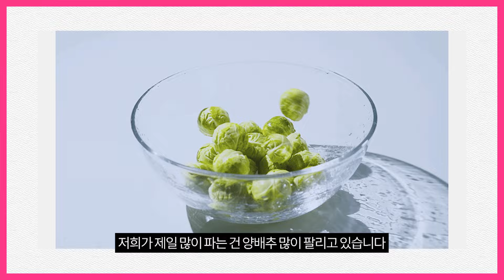배 가공사업으로 연매출 100억 달성한 성공 노하우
충청남도에서 성공한 청년들을 찾아가 성공 비법을 낱낱이 파헤치는 [청년시대]
충남 천안에서 110년 역사의 고품질 ‘성환 배’를 건강식품으로 가공해 판로를 개척해
연 매출 100억을 올린 성공 청년의 이야기를 들어 봅니다!

🎉5만 달성 이벤트🎉
이벤트 기간: 6/19(수)~7/18(목)
당첨자 발표: 7/23(화) 이내, 충남 SNS & 유튜브 커뮤니티 공지

참여 방법:
① 유튜브에서 '충남TV' 검색한 후
② 최근 업로드된 영상(3월 이후)에 '댓글' 달고,' 좋아요' 누르기
③ '구독' 버튼 누르고, 인증샷 캡쳐하기
③ 구글폼을 통해 인증샷 남기면 참여 완료!

🎁선물
- 에어팟 프로 2세대 (1명)
- 치킨 기프티콘 (5명)
- 배스킨라빈스 파인트 (10명)
- 스타벅스 아메리카노 Tall (24명)